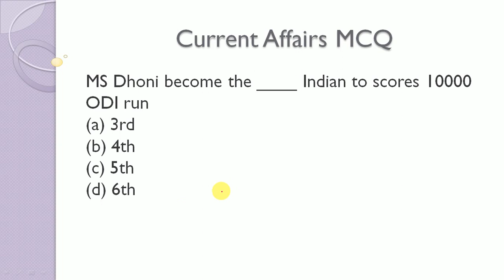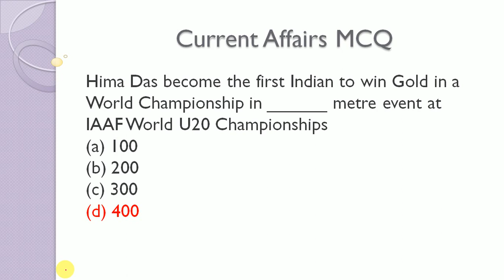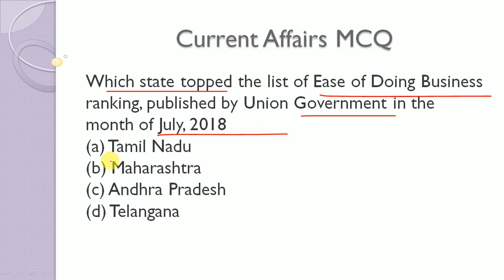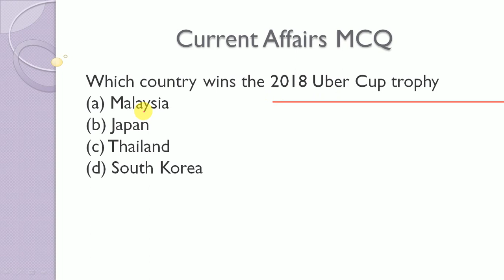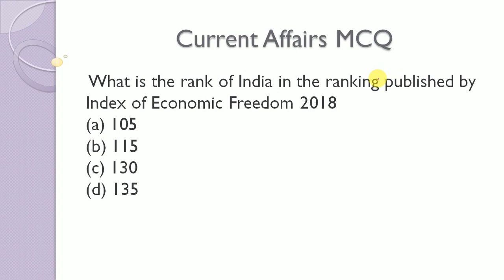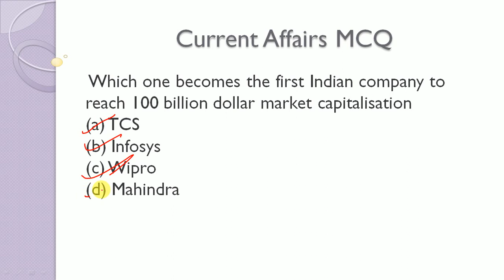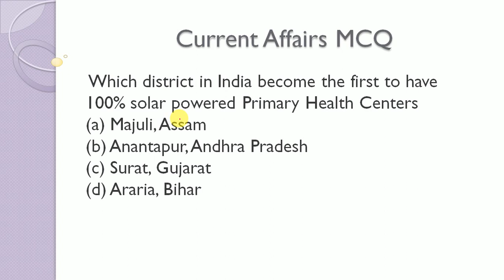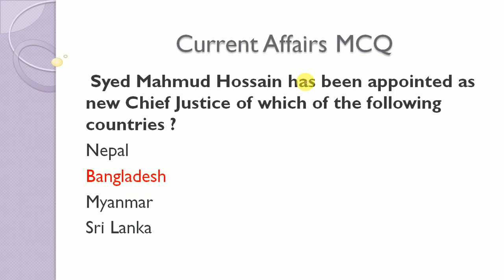Top 50 Current Affairs MCQ for WBCS Main Examination